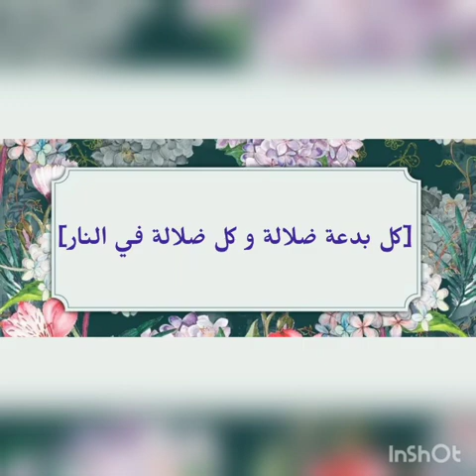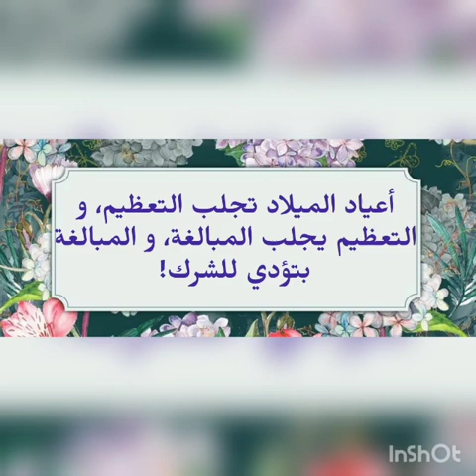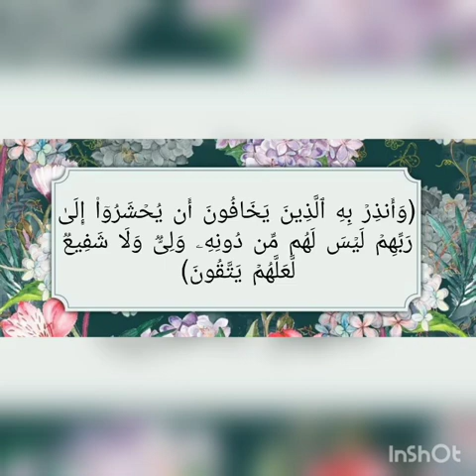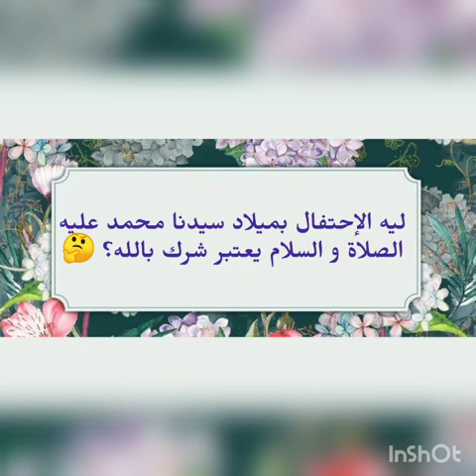حكاية۳-مولد النبي بين اظهار الحب والبدعة .. وايه اللي وصۍ بيه رسولنا بخصوص ده احكيلي مضمون البيانات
قناة الرسالة
ناصر اليماني
الامام المهدي